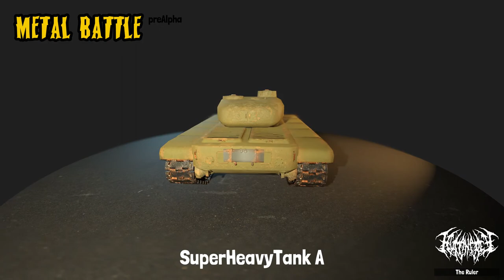Metal Battle super heavy tank A presentation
Preview of the super heavy tank A in Metal Battle.
Tremendous armor and damage in one, a true fortress!